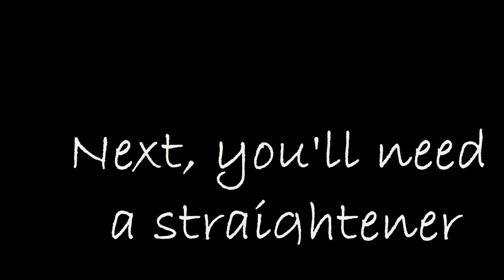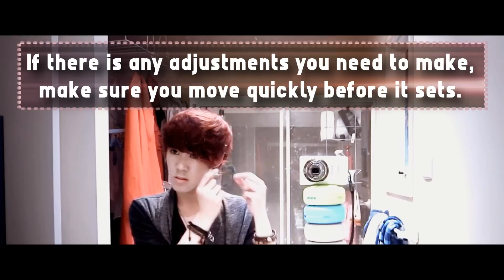Simple Everyday Hair Tutorial Ft: Chi-Meng Soo